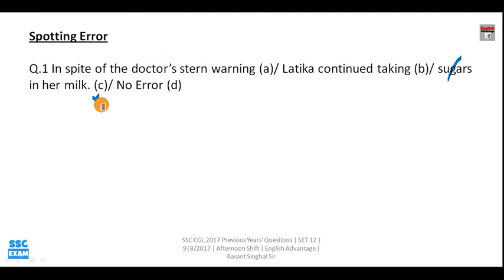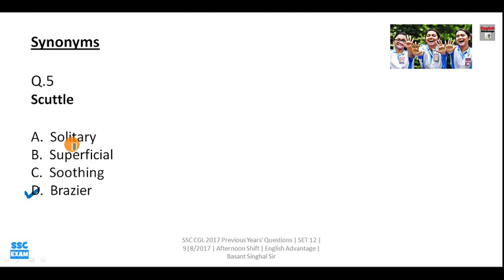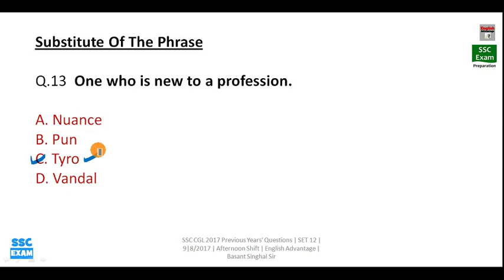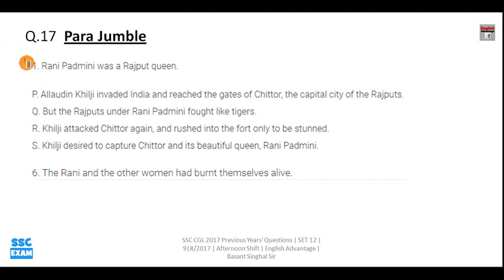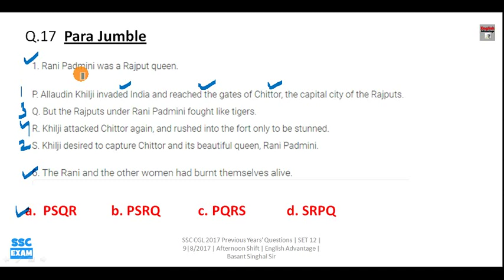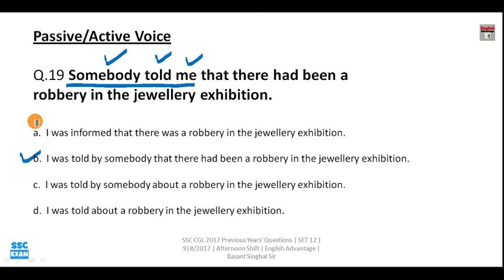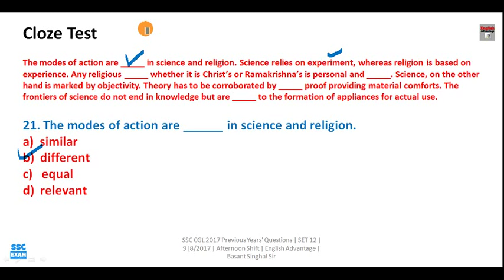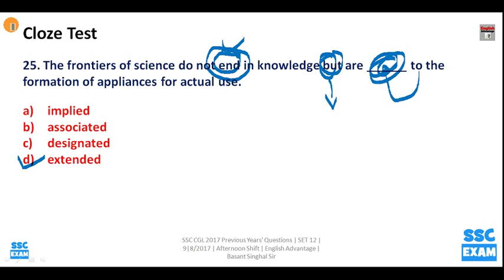ssc mts 2019 exam preparation | mts में इससे बाहर कुछ नहीं आयेगा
Hi Friends,

1. Bank PO/SO Online E-Course for Full English Section | Validity 12 Months
Fees – Rs.2950/-

2. Bank PO/SO Online E-Course for Full English Section | Validity 6 Months
Fees – Rs.1950/

3. SSC Integrated Online E-Course for Full English Section | Validity 12 Months

4. SSC Integrated Online E-Course for Full English Section | Validity 6 Months

Combo Packs
1. Bank PO + Clerk Integrated Online E-Course for Full English Section | Validity 12 Months
Fees  Rs.4450/-

2. Bank PO + Clerk + SSC Integrated Online E-Course for Full English Section | Validity 12 Months
Fees Rs.6350/-